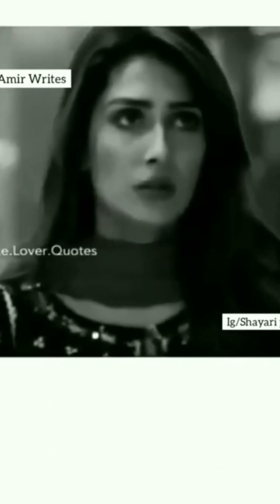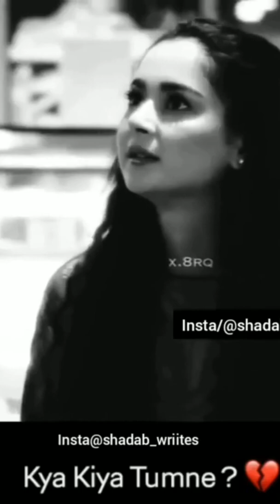Best ever lines ❤️ , heart touching shayri